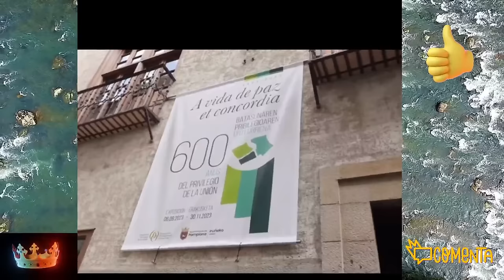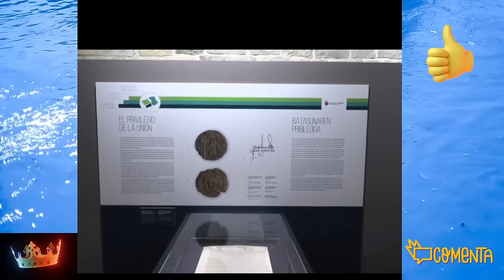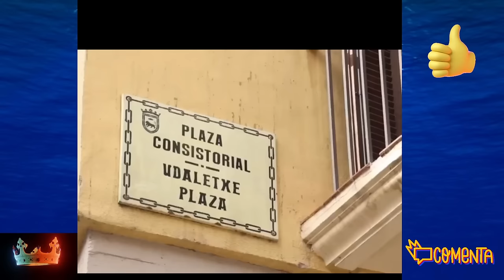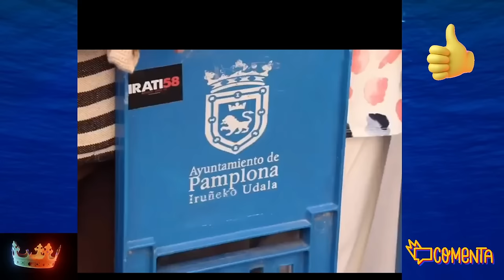💥El PACTO SECRETO de Telma Ortiz con Letizia y Jaime del Burgo en 2014 por Felipe y Érika